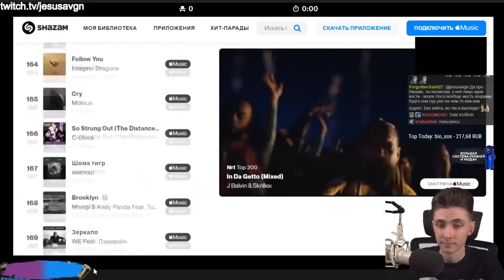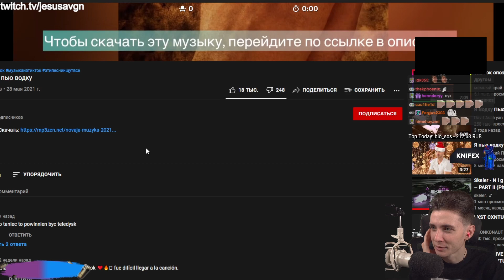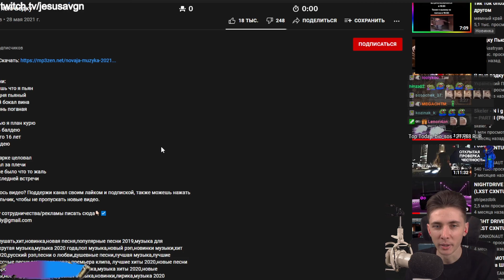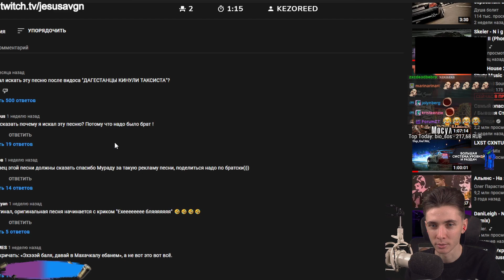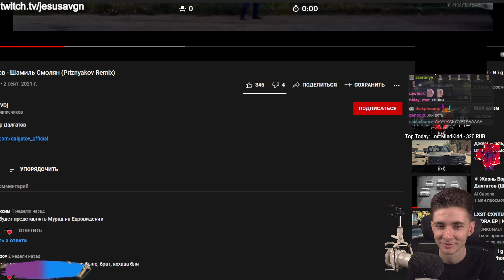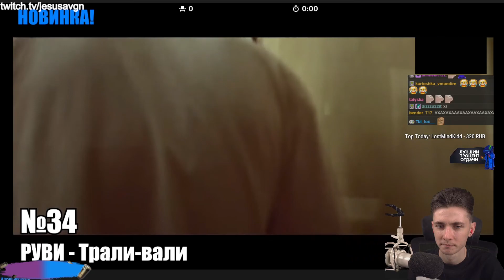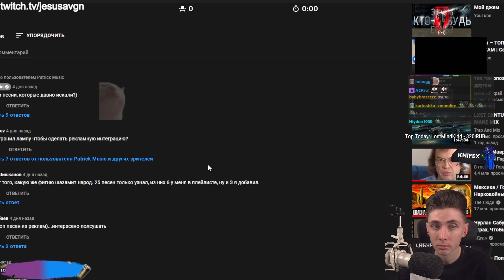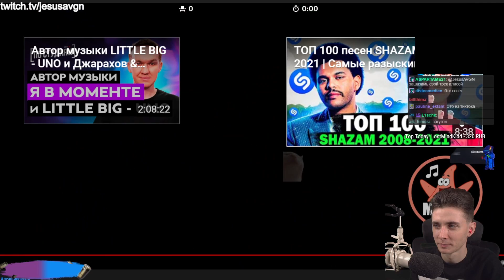ХЕСУС СМОТРИТ: ТОП 100 песен SHAZAM | Сентябрь 2021 года | Лучшие русские зарубежные песни | Новинки